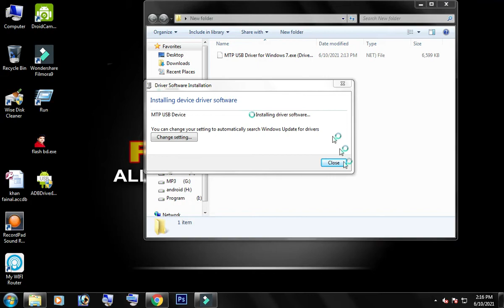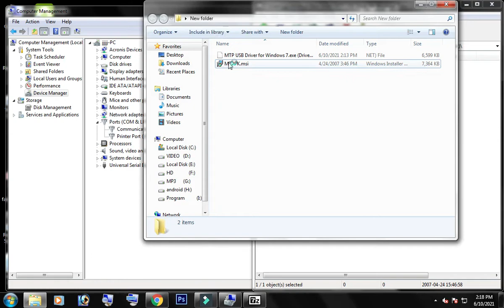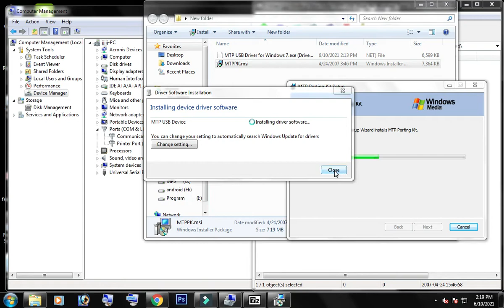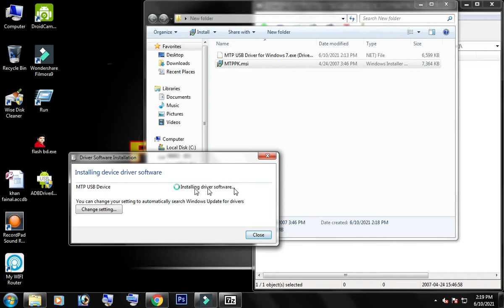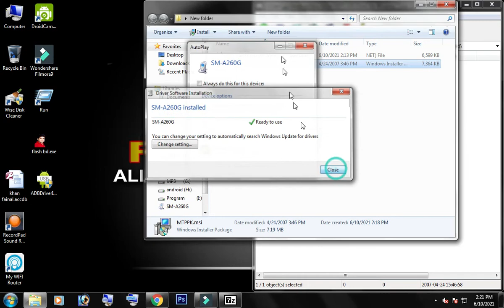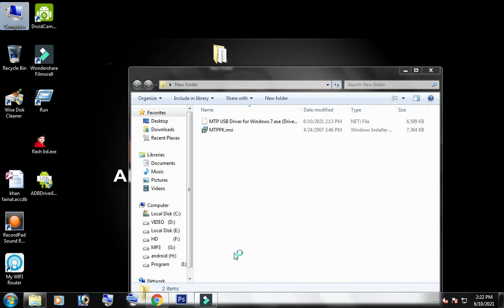How to Install Samsung MTP Driver in PC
in this tutorial, I show you how to Install Samsung USB MTP Driver. Samsung USB MTP Driver is a windows programs that allow your computer to communicate with your Samsung Galaxy Smartphones. USB Driver is very important for transferring files, Flashing a Smartphone, Syncing data.
To install the Samsung USB MTP Driver for Windows Computers. Do the following tutorial methods.

samsung mtp usb device driver setup bangla tutorial

If you are trying to unlock a stolen phone you may also be jailed flash bd

samsung mtp deriver

samsung usb driver not installing
it magics
samsung usb driver
samsung usb driver download
how to
samsung usb driver for windows 10 official latest version

0:00 -  Video time button

flash_bd mtp_driver